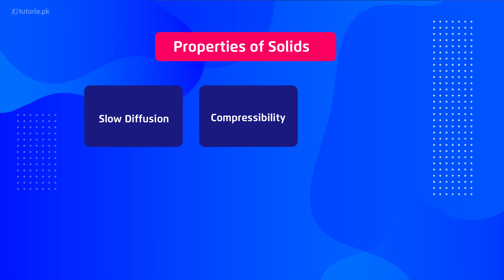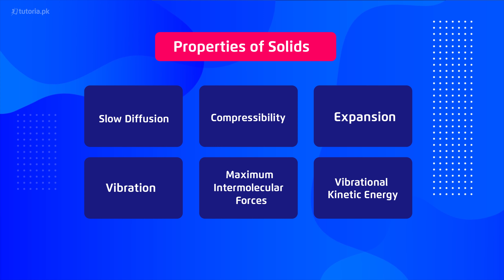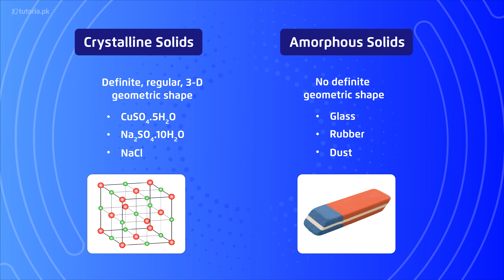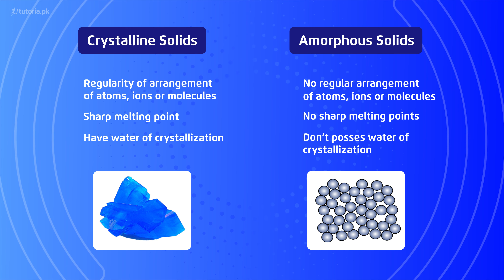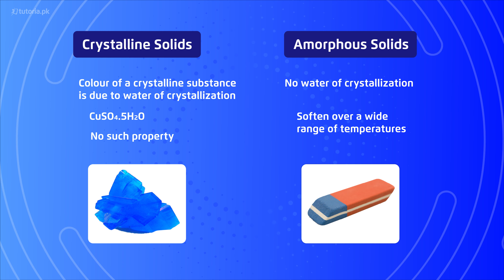Chemistry Class 11 | Punjab Board | Ch 4 | Topic 4a | Kinetic Molecular Interpretation of Solids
Let’s take a look at the Chapter 4 of Chemistry of Grade 11 Punjab Board “Liquids and Solids”.

Through this video, the students will be able to obtain quick access to knowledge related to liquids and solids. The teacher explains the simple properties of liquids with special reference to the concept of Diffusion, Compression, Expansion, Intermolecular forces and Kinetic energy. Teacher also explains the different types of solid, why they differ, and their properties along with examples.

In this video, you will study Chemistry Grade 11 Chapter 4 Topic 4a "Kinetic Molecular Interpretation of Solids" by instructor Rimsha Sehar.